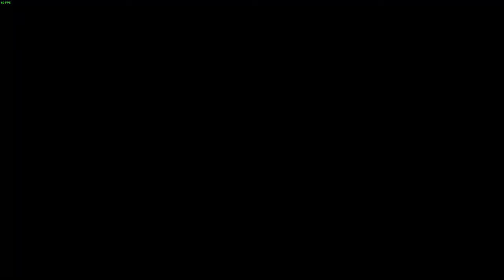Suicide Squad: PERSONNE NE VEUT JOUER À CE JEU ! | (TEST/CRITIQUE)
Après l'énorme succès de la franchise Batman Arkham, Rocksteady Studios nous revient avec Suicide Squad: Kill the justice league et malheureusement pour eux... Je crois que ce sera leur dernier jeu.
0:00 - INTRO de la vidéo
1:09 - Introduction du jeu
2:44 - L'histoire du jeu
3:57 - Graphisme et animation
5:02 - Gameplay
9:47 - Contenu et durée de vie
11:27 - Les points forts du jeu
11:49 - Les points négatifs du jeu
12:57 - Impression et note finale
14:43 - Retour sur ma critique
15:44 - FIN